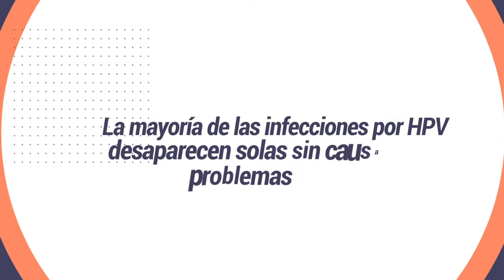HPV EN LA MUJER